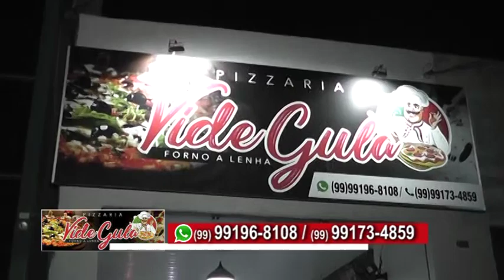MERCHAN PIZZARIA VIDE GULA 10 08 2020